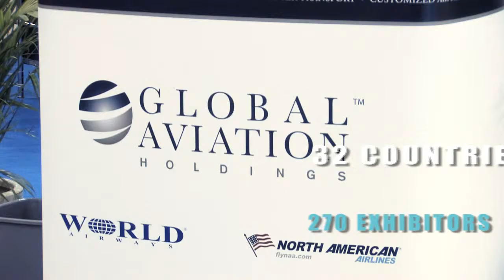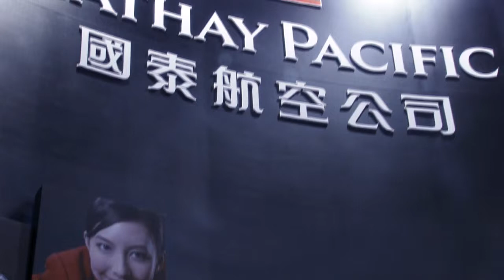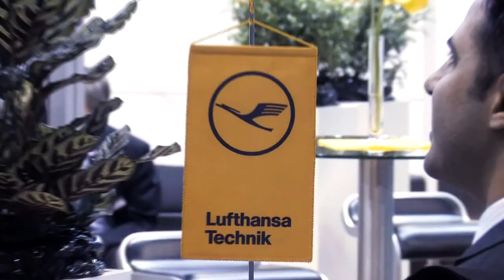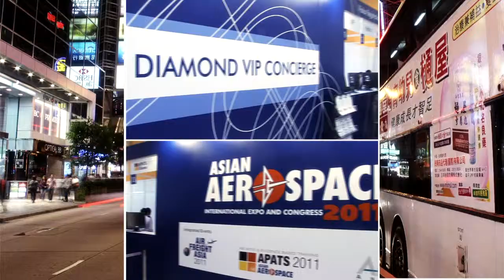Reed Exhibitions 2011 Asian Aerospace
Reed Exhibitions is a long-standing client of LP Films. We have produced events videos for many of their recent trade shows including 100% Design, Asian Aerospace and SinoCorrugated.